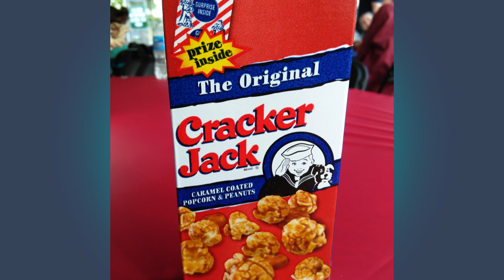5 more useful American baseball idioms (Part 3)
This is the third video in a four part series on American baseball idioms. We don't just explain their meanings, we show them in action. In part three we look at:
ballpark figure
big league
play hardball
a league of your own
batting a thousand
in a slump
You can see this video with a clickable transcript at our video

A HUGE thank you Rachel of Rachel's English and Kathy Fagan for appearing in this video. Check out their channels here:
Also many thanks to Jase, aka FluencyMC for allowing us to use his song. To see his 'Say Hey!" video, follow this
This is the third video in a four part series. Check back later to see the final video.